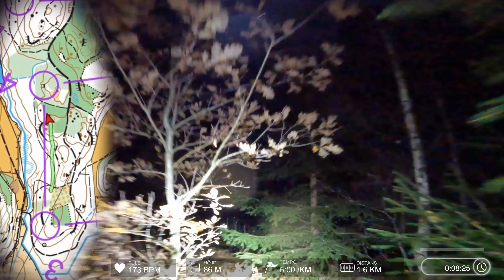NIGHT-O MASSTART ⎸ Headcam Orienteering Video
From a night orienteering masstart training, where I am from. Therefor I was really familiar withe the map. In the night apparently it was some what tricky sometimes anyway.